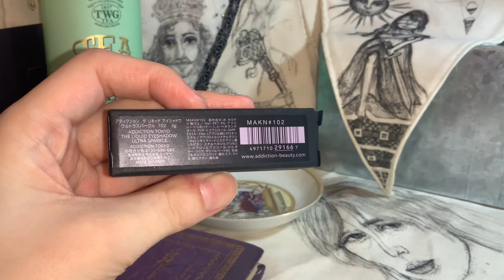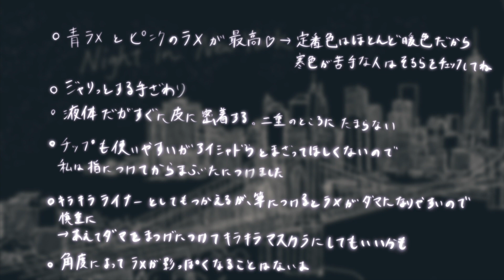アディクション新作 ザ リキッド アイシャドウ ウルトラスパークル 限定色102 ナイトインニューヨーク ADDICTION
アディクションの中の人絶対euphoriaにはまってるよな。

商品
ADDICTION　THE　LIQUID　EYESHADOW　ULTRA　SPARKLE
アディクション　ザ　リキッド　アイシャドウ　ウルトラスパークル
限定色　102　Night in New York（ブルー・ピンクのラメが輝くペールラベンダー）
税込2750円

私は全色購入しなかったが、他の色はこちら
定番色
001 One Little Thing　（ゴールド・ピンクのパールが輝くライトベージュ）
002 'Cause Freedom　（ゴールド・ピンクのパールが輝くライトブラウン）
003 Island in the Sun　（ゴールド・ピンクのパールが輝くコーラル）
004 This Evenin'　（ブラウン・ピンクのパールが輝くアンティークブラウン）
005 Awful Good Girl　（グリーン・ゴールドのパールが輝くカーキ）
006 Come Together　（ブラウン・ゴールドのパールが輝くダークブラウン）
限定色
101 Platinum Mine　（シルバーのラメが輝くプラチナシルバー）
102 Night in New York　（ブルー・ピンクのラメが輝くペールラベンダー）
103 Vanity Wink　（シルバーのラメが輝くブラウン）